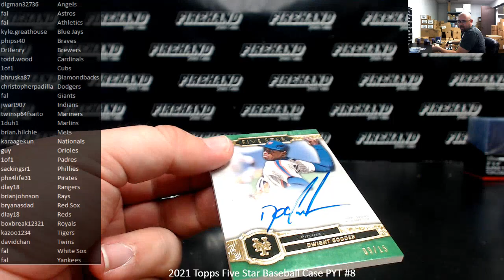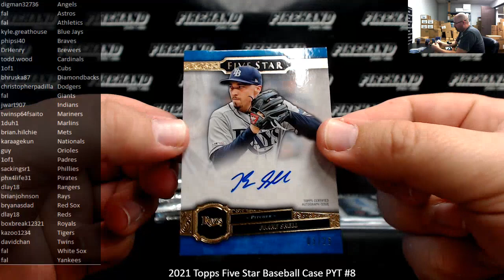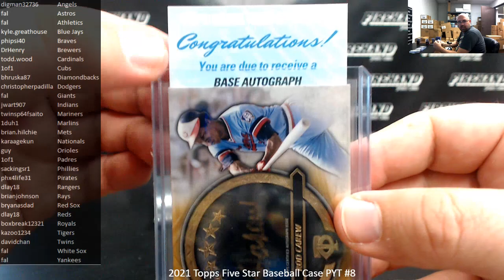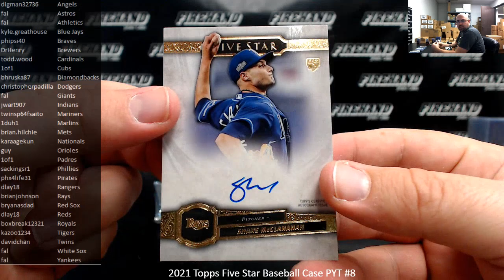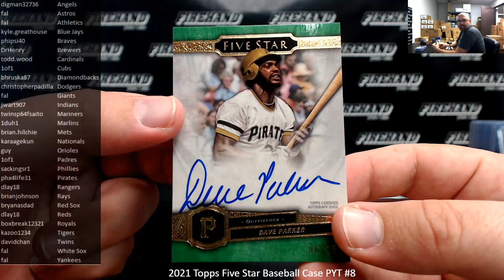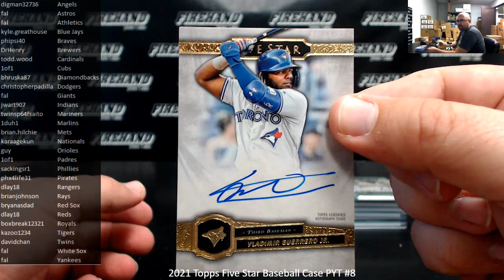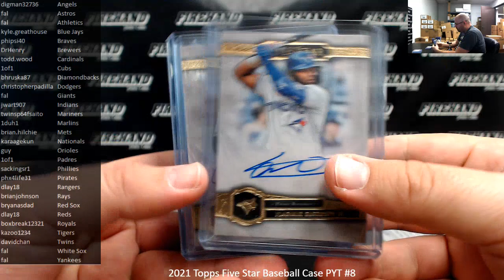10/30/2021 2021 Topps Five Star Baseball Case PYT #8